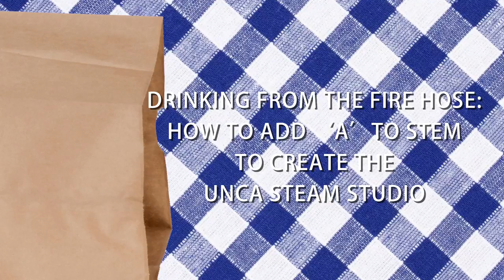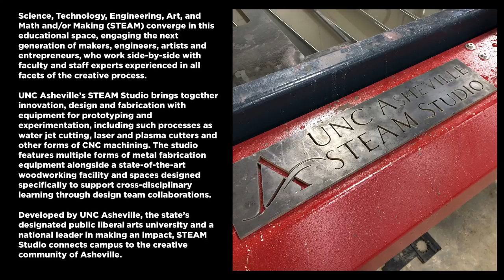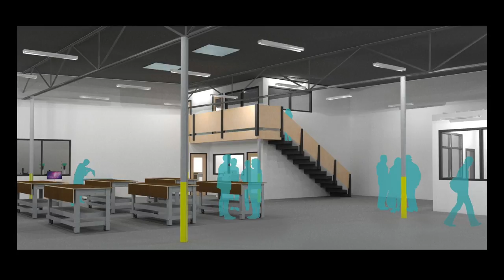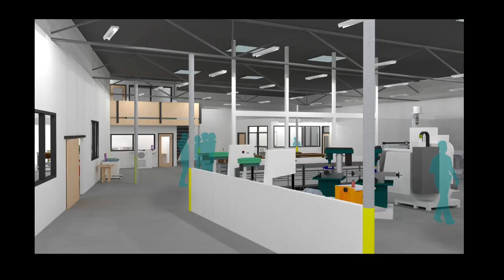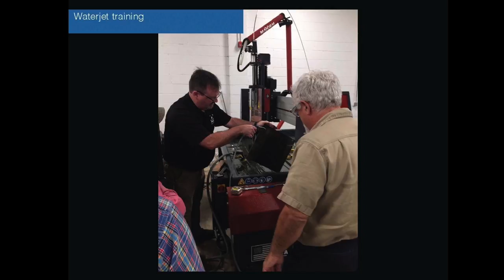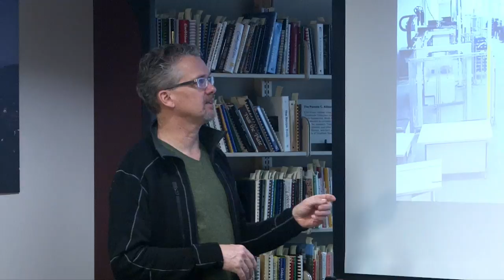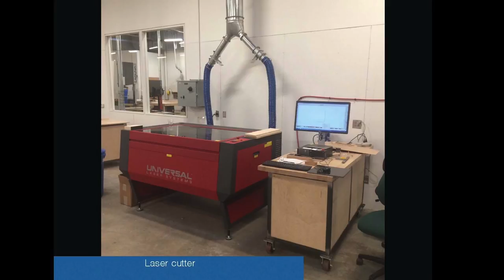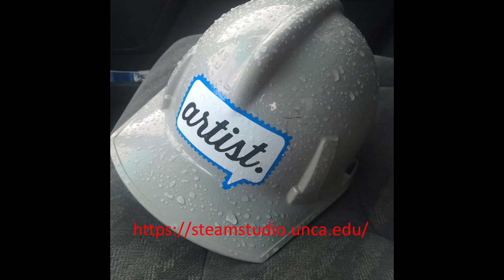Drinking From the Fire Hose: How to Add 'A' to STEM to Create the UNCA STEAM Studio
UNC Asheville Ramsey Library Brown Bag Talk
A lively conversation about the new STEAM studio at the River Arts Makers Place. Brent Skidmore, Professor of Art and Art History at UNC Asheville talks about the dreams in cross-disciplinary work and collaborations thus far in art and engineering and shows examples of the Creative Fabrication course taught as the STEAM studio came on line. Skidmore discusses the process of designing such a space, fundraising efforts and possible connections to an application in your life, studio, classroom or community where you can use some STEAM!